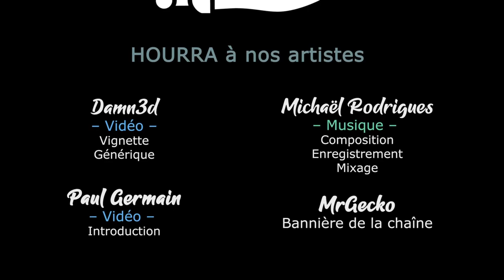#11. Campagne d'Italie - Company of Heroes 3 [FR][Damn3d]